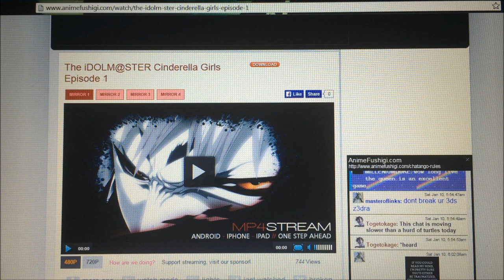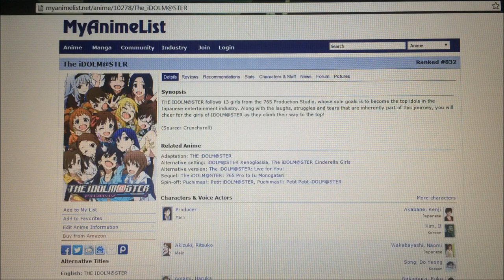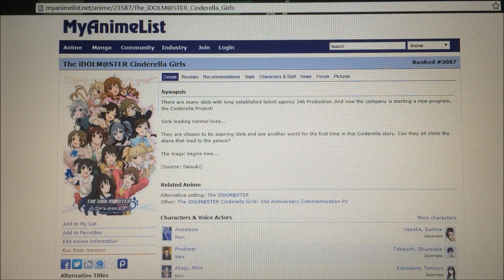The Idolm@ster Cinderella Girls Episode 1 First Impressions (A New Idolm@ster!)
THE NEW IDOLM@STER!! ANIME!! XD

In this new First Impression I talk about The Idolm@ster Cinderella Girls. This new Idolm@ster show features a new production team and a new group of Idols. XD

Like the Video for my new Channel Introduction and Ending Video! :)

Intro: Sony Vegas Pro 12 Anime Template 4th by Najmi51 Media Works
Ending: 「This Game」 feat. IA - Dubstep [ dj-Jo Remix ] Full Version